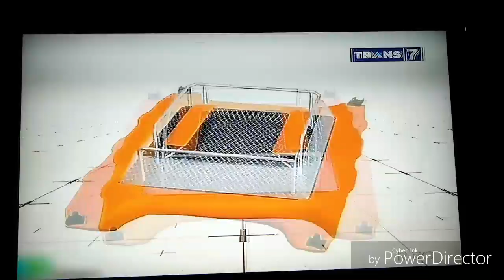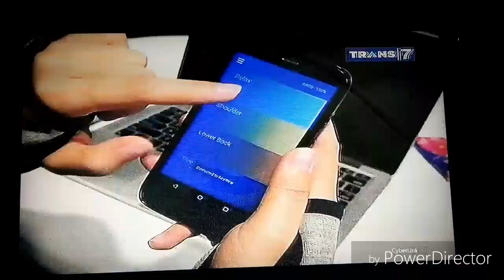Teknologi canggih,drone lipat,perahu tanpa awak dan jaket pijat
Sejumlah alat canggih ini akan lebih memudahkan untuk segala pekerjaan anda,mulai dari drone lipat,petahu tanpa awak yang dapat di manfaatkan menjaga kebersihan sungai,serta jaket pijat yang dapat memanjakan tubuh..